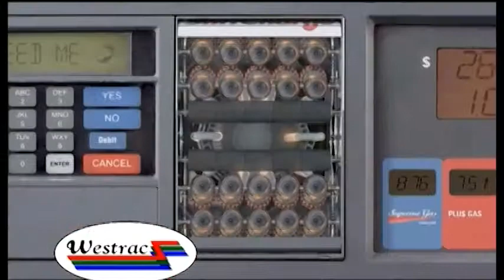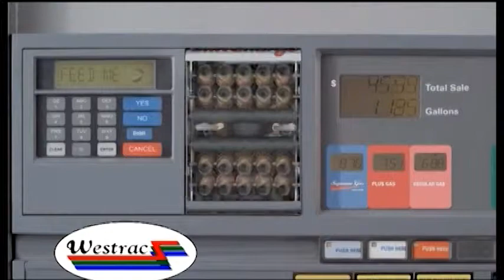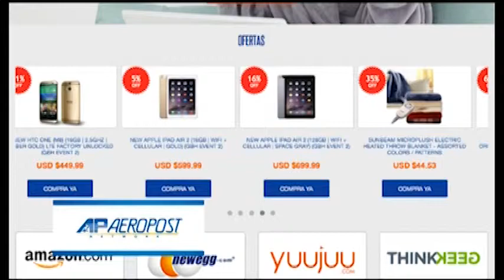Morning Matters of the Day from Captain Morgans